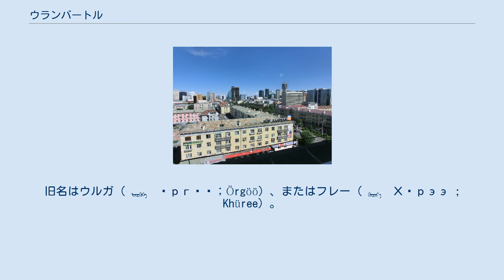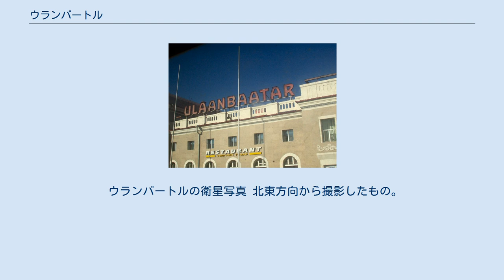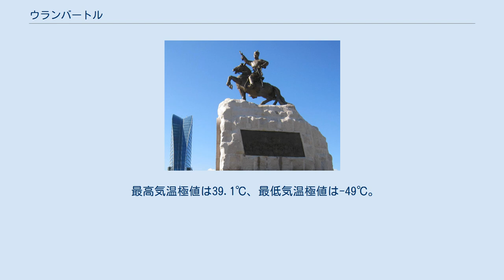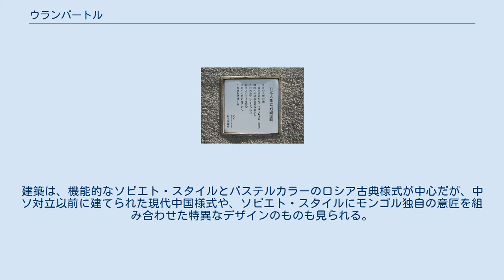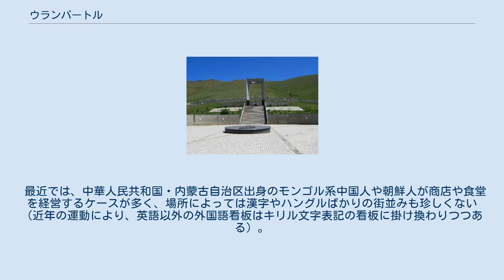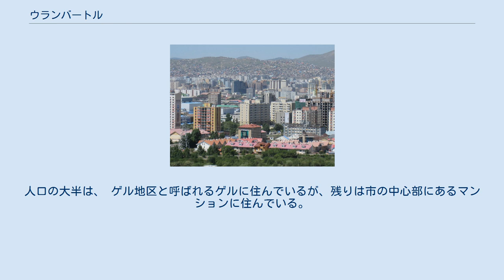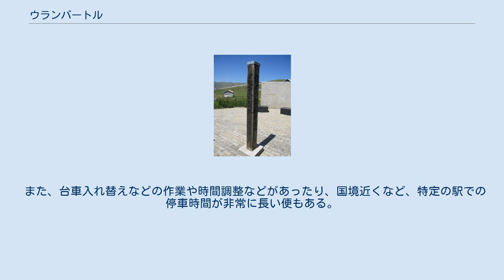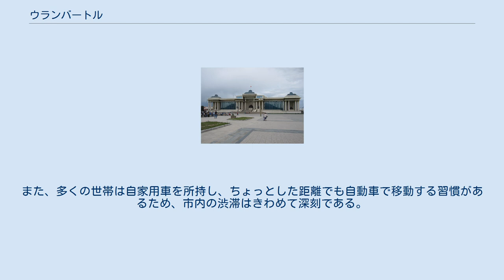ウランバートル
ウランバートル（モンゴル語: Улаанбаатар、 ᠤᠯᠠᠭᠠᠨᠪᠠᠭᠠᠲᠤᠷ　転写：Ulaanbaatar　オラーンバータル）は、モンゴル国の首都であり最大の都市。
同国中部、トーラ川沿岸の標高約1,300mの場所に位置する。
人口は1,477,174人（2018年）で、同国の人口のおよそ半数近くが集まる極端な一極集中となっている。
名実ともにモンゴルの政治・経済の中心地で、中国からロシア（欧州）に至る国際鉄道の主要な中継地。
主産業は鉱物、食肉加工、製粉、製乳。
旧名はウルガ（ ᠥᠷᠭᠦᠭᠡ　Өргөө；Örgöö）、またはフレー（ ᠬᠦᠷᠢᠶ᠎ᠡ　Хүрээ ; Khüree）。
 ウランバートルの位置するトーラ川流域は、古くからモンゴル高原を支配する遊牧民の政権が置かれた地域のひとつである。
この地域は16世紀に現在のモンゴル国の大多数を占めるモンゴルのハルハ諸部が支配するようになり、17世紀にハルハの人々が尊崇するチベット仏教の活仏、ジェブツンダンパ・ホトクトの支配地になった。
 代々のジェブツンダンパ・ホトクトは当初ゲル（帳幕）の寺院に住み、弟子や領民と一緒に季節移動を行う遊牧生活を送っており、ホトクトのゲルが置かれている場所はイフ・フレーと呼ばれる移動する町になった。
後にはホトクトは移動生活をやめて現在のウランバートルの場所に寺院を設け、定住するようになったので、周辺に弟子の寺院や巡礼者が集まって門前町が形成され、外モンゴル（現在のモンゴル国）でほとんど唯一の都市に発展した。
 モンゴル高原を支配する清朝はフレーを漢字に写してこの町を「庫倫（クーロン）」と呼び、庫倫弁事大臣を置いて外モンゴルのハルハ諸部を統制する出先機関とした。
19世紀には庫倫辦事大臣の周囲に漢民族の商人も住み着き、またロシア人も訪れるようになって外モンゴルの政治、経済、交通の中心地となる。
 1913年当時の街並み 1911年に清で辛亥革命が起こると外モンゴルのハルハ諸部はジェブツンダンパ8世を皇帝（ボグド・ハーン）に担ぎ上げて独立を宣言し（ボグド・ハーン政権）、その所在地であるフレーが首都となった。
ボグド・ハーン政権は、1915年のキャフタ協定によって中華民国の宗主権を認めつつ、広範な自治を認めさせた。
しかし、後ろ盾となっていたロシア帝国が革命で崩壊すると、中華民国の圧力が強まり、1919年に自治の撤廃へと追い込まれた。
 ロシアの反革命勢力であるウンゲルンの軍が1921年2月にフレーを占領、その影響下でボグド・ハーン政権は復興することになった。
一方、同年にモンゴル人民党は臨時政府を樹立し、ソヴィエト赤軍や極東共和国軍とともに、フレーを攻略し、ボグド・ハーン政権を傀儡化させた。
このモンゴル人民党政権を、ソヴィエト・ロシアは主権国家とみなし、11月に両国間で友好条約を結んだ。
1924年にモンゴル人民共和国が成立した後、都市名はフレーからモンゴル語で「赤い英雄」を意味するウランバートル（モンゴル語の発音は『オラーンバータル』に近いが、日本の地理用語としては『ウランバートル』が定着）に改められ現在に至っている。
 ウランバートルの衛星写真 北東方向から撮影したもの。
南北4km、東西20kmにわたり、トーラ川に沿って細長く延びる市街の様子が分かる。
写真中央上にはウランバートル空港も見える 人口だけ見ると100万都市ではあるが、土地や道路が広いため、人口密度はさほど高くない。
行政的には「首都特別区」と呼ばれ、県と同等の地位を与えられている。
特別区はさらに、ナライハ区・バガノール区・バガハンガイ区という3つの郊外区を含む9つの区に分けられている。
郊外区は、行政的には都心と陸続きではあるが、そこへ行くためには何もない草原地帯を通過するため、実質的には飛び地のようなイメージである。
 気候は典型的な大陸性であり、ケッペンの気候区分でいう乾燥帯のステップ気候である。
標高が高いこともあって年平均気温は−0.14℃と非常に低く、1月の平均気温は-21.7℃と世界の首都の中では最も低いため世界一寒い首都と言われるが、レイキャヴィーク等と比べると夏の平均気温は高く西欧並みである。
このように年較差の大きい気候である。
年間降水量はわずか281.7mmでほとんどが夏季に集中する。
近年は、冷え込みが緩くなっており、1960年代の冬の最低気温-40℃〜-45℃が、現在では、-35℃〜-40℃前後である。
1月平均...